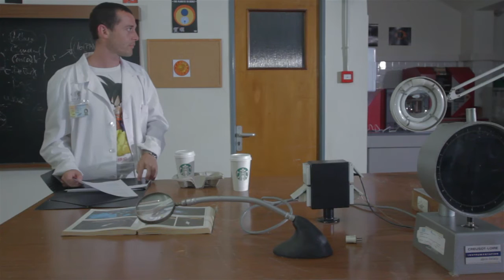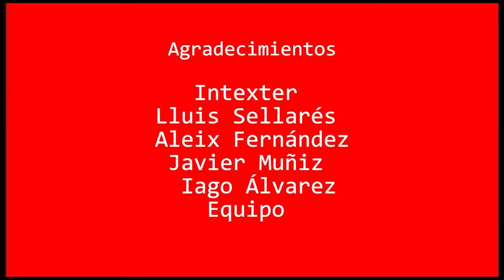El de los astrónomos, TXEMA LORENTE.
Corto dirigido por, Manuel Lógar, con Elisabet Assens y Rafa Delacroix.